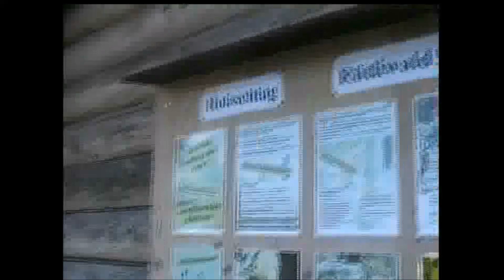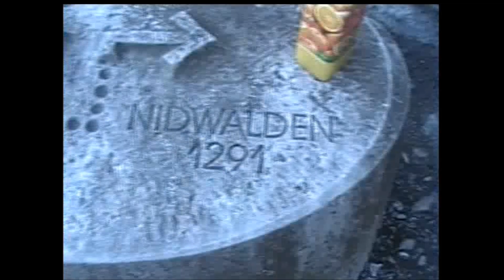Lake Lucern Hike 4 Urs and Travis